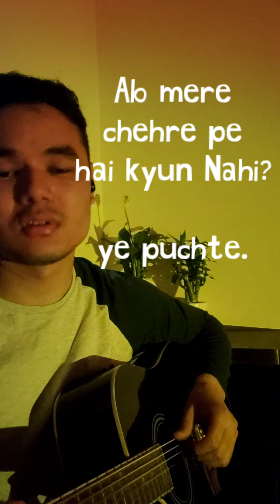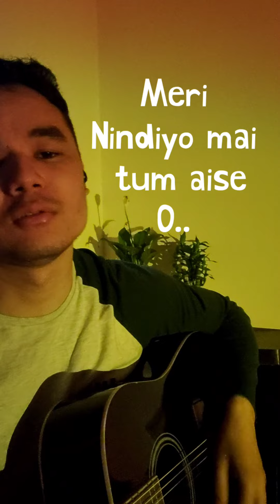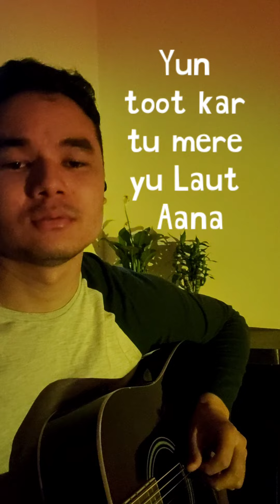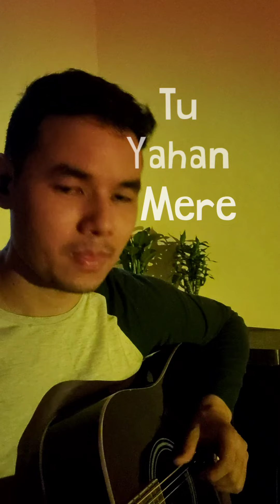RIHA / ANUV JAIN / COVER BY SANJIT GURUNG /INDIE ARTIST anuvjain .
RIHA / ANUV JAIN / COVER BY SANJIT GURUNG /INDIE ARTIST.

hi guys,
so uploading this full song after a 2month long gap...this is RIHA byANUV JAIN. one of my favourite out of all my favourite of his songs.

also, my friend Harshal ,who himself is an awesome singer, has played a huge part in arranging and editing the audio .. whatever difference u might hear.

hoping to upload regular.

thankyou so much.if you're listening to this..n till the end.